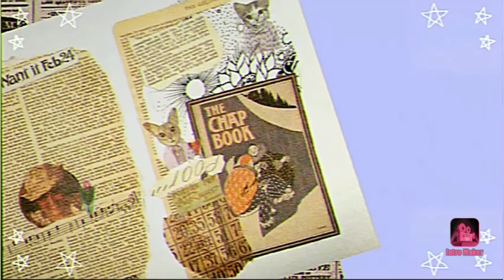Fabric painting-print for a piece of hanky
Hello guyzz i mostly record my videos for kids only. this painting is for a piece of hanky...few flowers and a normal brush with acrylic colors..if you like the video comment share and subscribe to my channel..